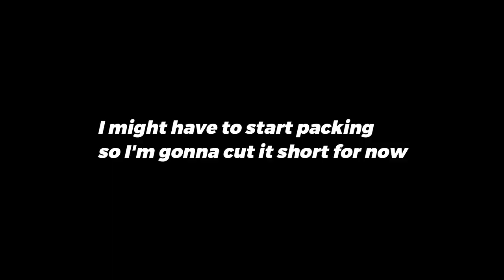NOT AGAIN! | OUTLAST PART 2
This is the whistle blower Dlc